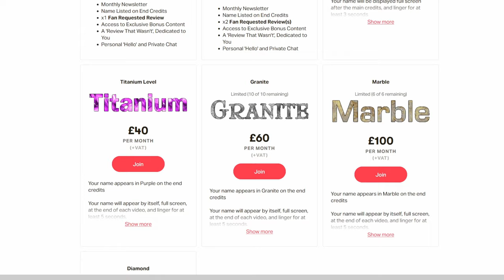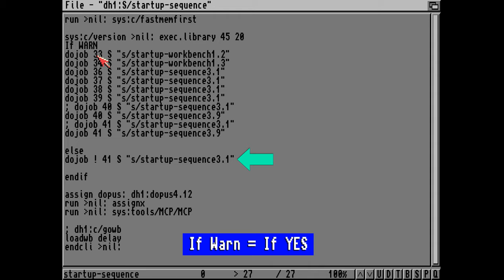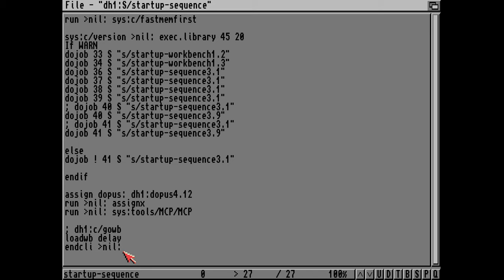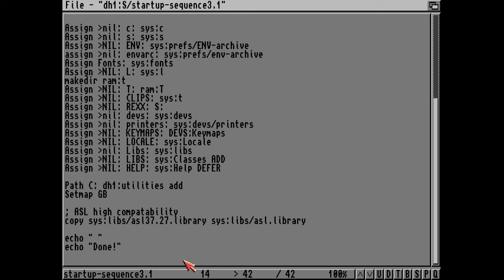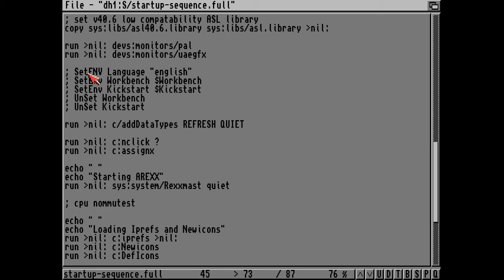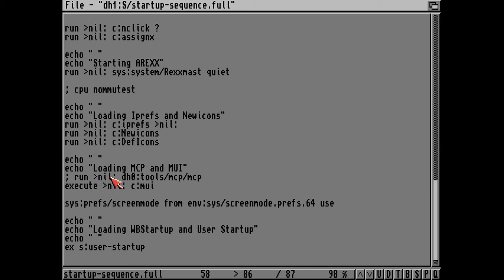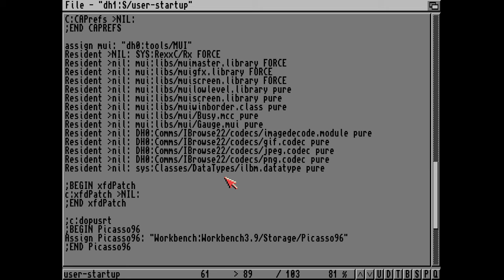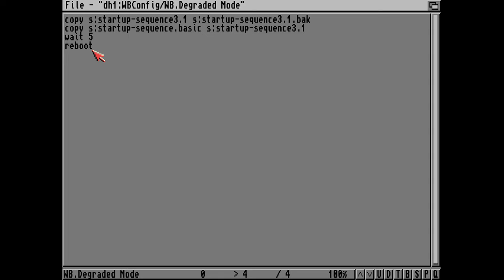Workbench 3.1 Guide 6/12 - Advanced Multi-boot Startup Sequence - by LemonAmiga.com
The startup-sequence is an important part of the process of understanding Amiga DOS. I put together an auto-detect system which scans the boot roms and boots into the appropriate Workbench. Here is how I did it.

Captured: October 1st 2021
Narrated: February 10th 2022

My Backers:
1. 🎖️🎖️*Johnny Smoesau* 🎖️🎖️
2. 🥇 Bloxyman22 🥇
3. 🥇 Sepp 🥇
4. 🥇Kim Lemon 🥇
5. 🥈 Predseda 🥈
6. 🥈Paul Henderson (Loki) 🥈
7. 🔥 Eric Johnson 🔥
8. 🔥 Bernhard Lukas 🔥
9. 🔥 Ramon Schmitt 🔥
10. 🔥 Glenn Main 🔥

In this video, we look at how we can automatically boot from any Rom, and select which Workbench to load from there. I have almost all of my Roms going to a standard WB3.1 setup. But when a 3.1 Rom is inserted, then it goes to WB3.9; which is set up for PPC and RTG.

In the next part, we'll install the Fonts from the Deluxe Paint 2 disk.